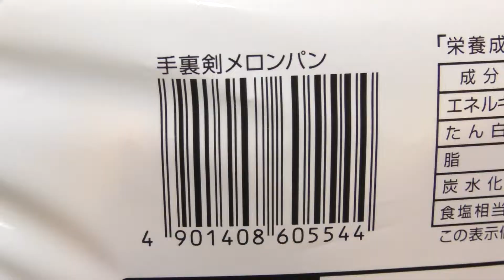神戸屋 手裏剣メロンパン（クレヨンしんちゃん）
神戸屋の「手裏剣メロンパン」。2022年4月26日公開の『映画クレヨンしんちゃん もののけニンジャ珍風伝』とのコラボ商品。

商品発売日：2022年4月1日
商品内容量：1個
撮影日：2022年4月6日